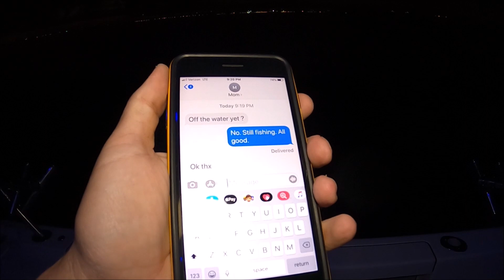2 Minutes Every Fisherman NEEDS TO HEAR! Stop surfing YouTube and watch!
9 out of 10 fisherman DON’T DO THIS! Leave your EGO at the dock and keep your passengers safe. They are YOUR responsibility. Lots of new boaters out there!! Striper fishing. Catfishing. Bass fishing. Crappie fishing. Trout fishing. Fluke fishing. Blackfishing.

Below is a list of gear that we use and recommend, thank you for your support!

 Planer Boards

TOS planer floats I designed:

Simrad NSS9 EVO3

Simrad EVO3 NSS16S. The new model

Simrad Go 5

Simrad Go 7 with Active Imaging Transducer

Simrad Go 9 with Active Imaging Transducer

Simrad Go 12 XSE w Total Scan Transducer

11 ft Black Pearl Cast Net INVI Series

8 ft Black Pearl Cast Net INVI Series

MOTORGUIDE Xi5 Trolling Motor

OLIGHT INCREDIBLE FLASHLIGHTS/HEADLAMPS.

MONO FISHING LINE /PRO SPEC

SIMRAD 4G Radar. Full Kit

SIMRAD Halo 20in Radar

SIMRAD Halo Radar 24in Dome.

SIMRAD SONIC HUB 2 STEREO

NMEA BACKBONE STARTER KIT.

SIMRAD ACTIVE IMAGING 2 in 1 Transducer

TM 150 M  Transducer

Accurate Valiant Reels we use every day.

Wright and McGill Inshore Slam Spinning Rod for artificials not bait.

Line Counters

FISH GRIP EGO MINI GRIP

Boat/Motorcycle Alarm.
2 remotes.

Alarm inside console:

POP OUT ROD HOLDER RAILS
JOEY SCRUGGS

Ce Smith Heavy Duty
Flush Mount Rod Holders 30 Degree

Adjustables Rod Holders - NO TOY!

Navico High CHIRP WIDE B175
20 degree deadrise mix and match cable. 1000 watts

Navico High Chirp Wide SS175 12 degree deadrise 9 pin Transducer

Navico High CHIRP Wide TransomMount TM185 9pin 1000watt Transducer

Navico Medium CHIRP Wide TransomMount TM185 9pin 1000watt  Transducer

Navico Low-High CHIRP Wide TransomMount TM275 9pin 1000watt  Transducer

Navico B150 Med Chirp Transducer

This is a list of all of our gear in different sizes.  If you buy any Navico-Simrad-Lowrance- Airmar Fishfinder Chartplotter products using these links, you will receive LIFETIME setup and adjustment help from myself by email or text.

Some of the above are
AMAZON LINKS.